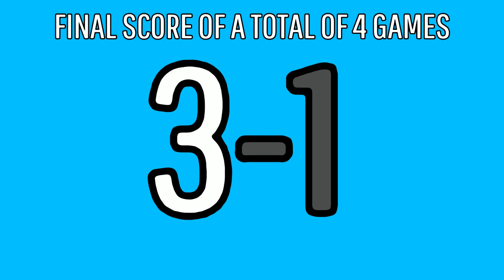BATTLEFRONT 2 // 1v1s AMAZING GAMEPLAY